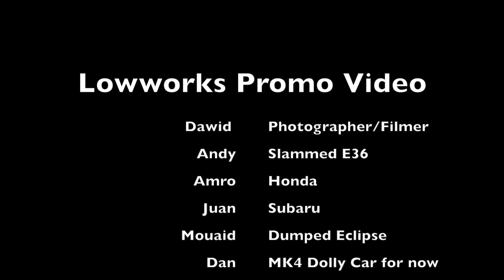Lowworks Promo Video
Lowworks!